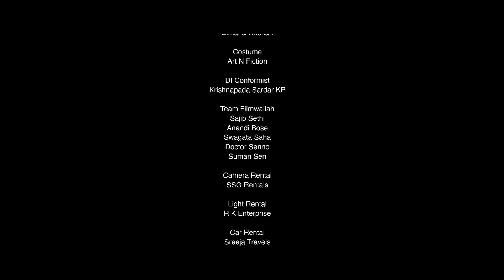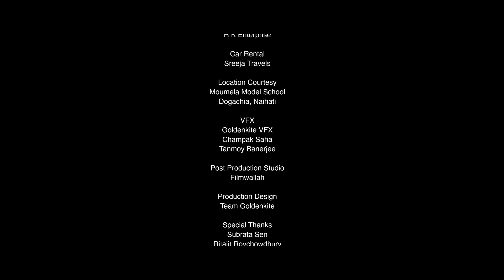FRIEND: The Heartwarming Story of a Seven-Year-Old's Search for Friendship | Silent Social Shortfilm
This touching story follows the journey of Rahi Dolui, a young child struggling to make friends in school. Despite her best efforts, Rahi is constantly rejected by her peers until a new girl, Anchal Banerjee, joins her class. Through their shared experiences and kind gestures, Rahi and Anchal form an unbreakable bond that helps Rahi overcome her feelings of loneliness and isolation. Join us as we explore the power of friendship and the importance of kindness in this heartwarming tale.

Cast & Crew:
Director: Sangita Aich
Producer: Sangita Aich
Production Design: Goldenkite Entertainment

Actor:
Srija Bhattacharya: The protagonist child- Rahi Dolui